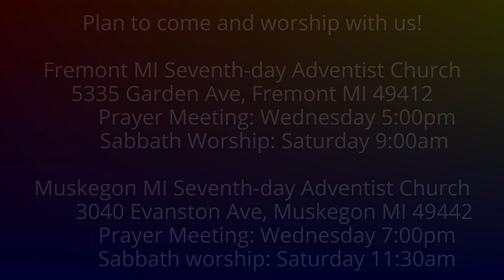The Weeping Prophet Jeremiah 37:3-10 Zedekiah's Vain Hope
Should king Zedekiah trust the Egyptians?